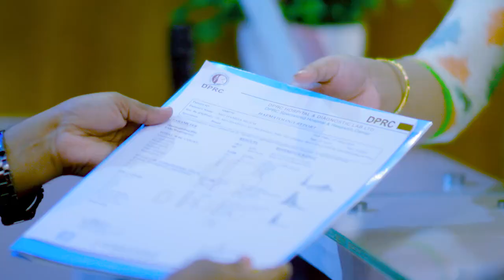হাঁটু, কোমর ও মেরুদণ্ড ক্ষয় ও ব্যথা ভাল হল | Knee & Back Pain With Osteoporosis